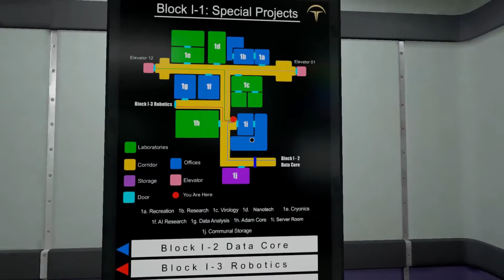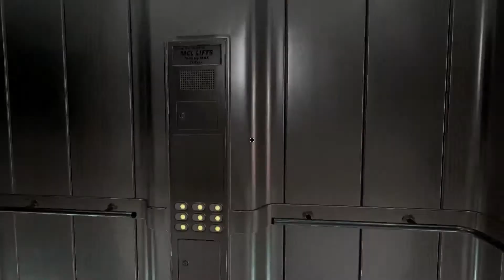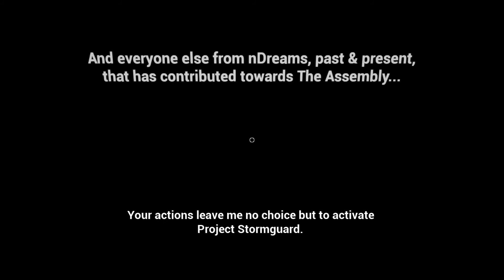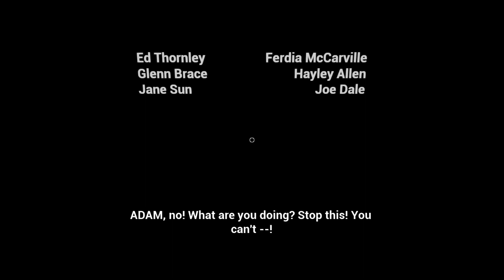The Assembly Gameplay_Ending Part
A first-person interactive story for mature audiences, The Assembly is a long-form game designed from the ground up for VR. Play as two individuals and discover a morally challenging organization from contrasting perspectives. Face trials, investigate the Assembly’s secret bunker and make tough decisions. But will your actions and their repercussions save lives… or lead to catastrophe?